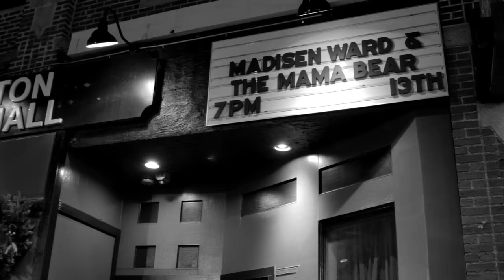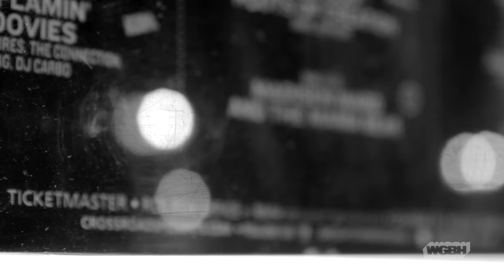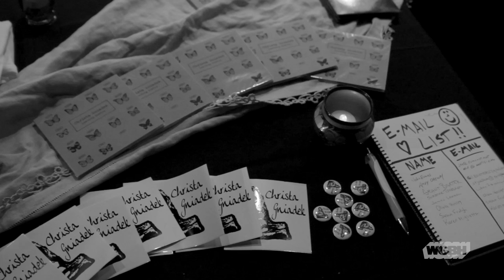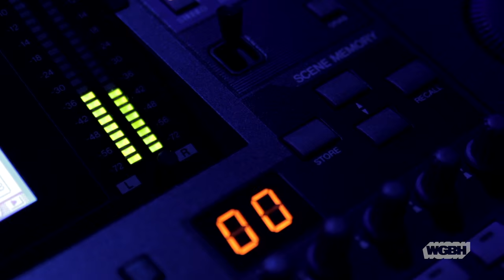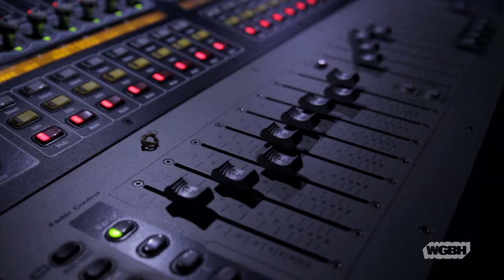Madisen Ward and The Mama Bear — Live at Brighton Music Hall (Full Set)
December 13, 2015 – Kansas City-based mother-and-son duo Madisen Ward and The Mama Bear finished up a year of extensive touring at Brighton Music Hall in Allston, MA (this being the band’s third and final time in Boston in 2015). The roller-coaster year included stops at The David Letterman Show, NBC's Today Show, Jack White’s Third Man Records, Newport Folk Festival, NPR’s Tiny Desk and a lengthy European tour. After an incredible year it's still all about the music for Madisen and Ruth Ward. "Going from the coffee houses to more of a national stage," says Ruth Ward, "it's really great, but at the same token, when I'm on a big stage with a lot of people watching and really into the music, instead of being freaked out about it-- I just narrow it down to closing my eyes and think, 'Well, they're in my dining room and I'm just playing to a few people'...But at the same time I love the rapport we have with the audience. It's just great."

Set list:
Down in Mississippi 00:00
Whole Lotta Problems 07:44
Ruth talks about her early music influences 12:10
Daisy Jane 13:03
Madisen talks about not wanting to go into music early on 17:22
Modern Day Mystery 18:00
Ruth talks about starting her musical career at age 19 23:35
Alligator Fish N' Chips 24:20
Madisen talks about starting to take music more seriously 28:22
Undertaker and Juniper 29:22
Silent Movies 35:27
Madisen & Ruth talks about the decision to play together 39:36
Dead Daffodils 40:51
Madisen talks about being recognized as the "mother-and-son group" 46:22
Fight On 47:10
Ruth talks about playing on big vs small stages 55:12
Sorrows and Woes 55:51
Ruth talks about coming to terms with being a nationally touring band now 59:50
Live By the Water 1:00:40
Yellow Taxi 1:07:23
Credits 1:16:27

Video Credits:
Greg Shea – Producer/Director/Camera/Editor
Kegan Harrington – Producer/Music Supervisor
Antonio Oliart – Sound Mix
Vincent Lin – Camera
Mike Dillon – Camera
Wes Boudreau — Camera
Jason Turesky — Camera/Interviewer